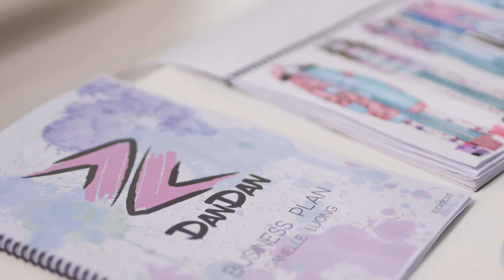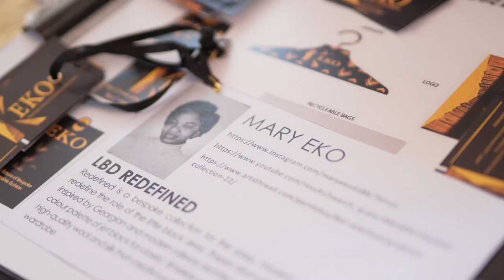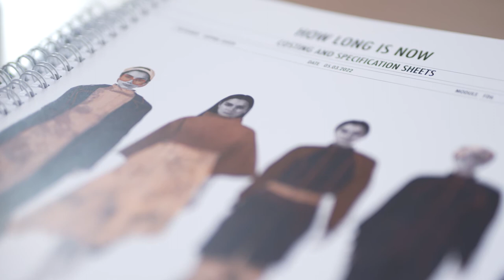Griffith Creative Show 2022 | Fashion Design | All Students